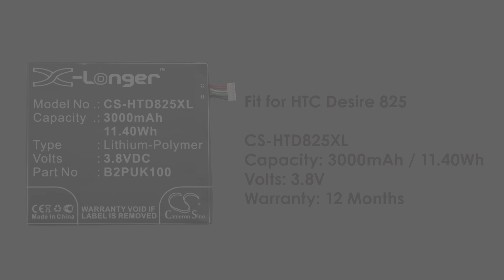HTC Desire 825 battery replacement || How to replace Cameron Sino battery CS-HTD825XL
This is the battery for mobile HTC Desire 825

Battery model: CS-HTD825XL
Capacity: 3000mAh/ 11.40Wh
Volts: 3.8V
Warrantly: 12 Months

Do you want more video with different devices? Comment us downstair and tell us which model you want.